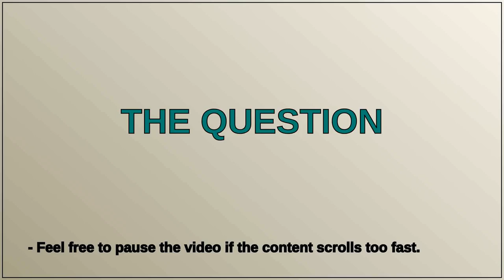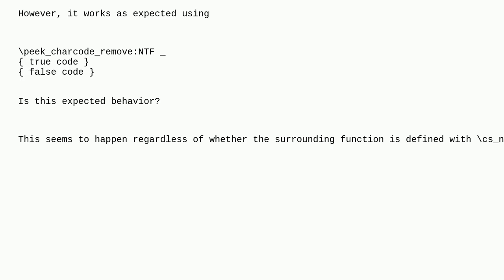Tex: expl3: peek_charcode_remove:NTF doesn't recognize c_math_subscript_token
expl3: peek_charcode_remove:NTF doesn't recognize c_math_subscript_token

A special thanks goes out to the community

  expl3